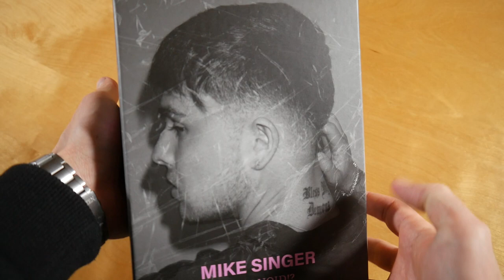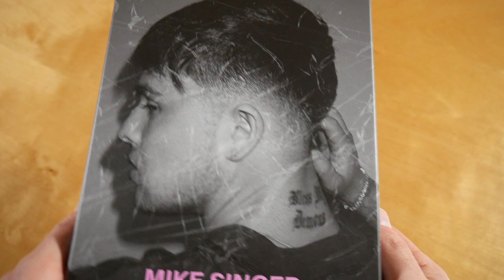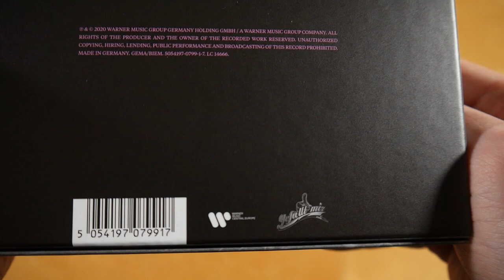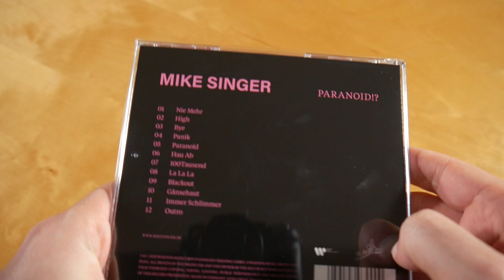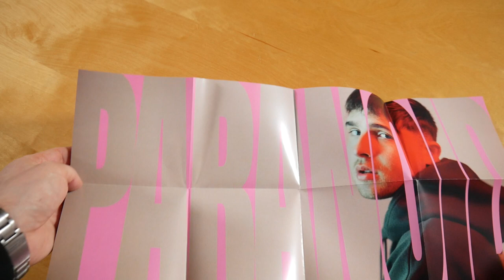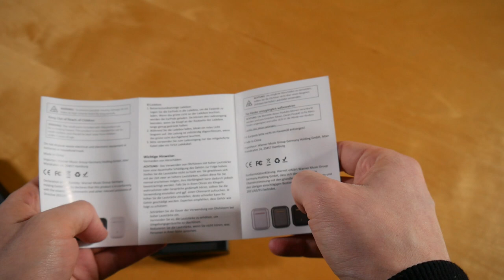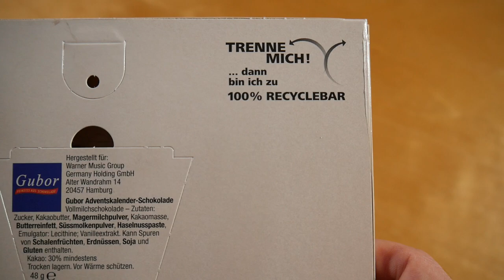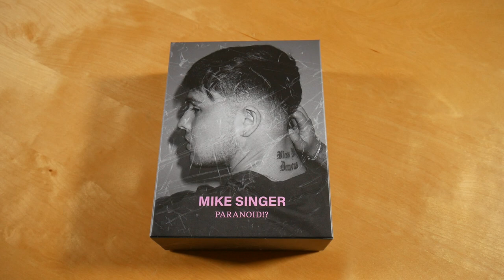Mike Singer - Paranoid Box Unboxing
In diesem Video zeige ich euch die Paranoid Box von Mike Singer.
► Hier könnt ihr das Album kaufen:
Weitere Musik von Mike Singer

✘►ALBUM INFOS
Mike Singer - Paranoid
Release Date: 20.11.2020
Kaufpreis: 49,99 €

Paranoid Box Inhalt:
- Album
- Album Download Code
- Album Instrumentals Download Code
- Ear Pods
- Maske
- Desinfektionsspender
- Adventkalender

Paranoid Tracklist:
01. Nie mehr
02. High
03. BYE
04. Panik
05. Paranoid
06. Hau ab
07. 100Tausend
08. La La La
09. Blackout
10. Gänsehaut
11. Immer schlimmer
12. Outro

Paranoid Info:
Das Album von Mike Singer erschien am 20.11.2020 über Warner Music.